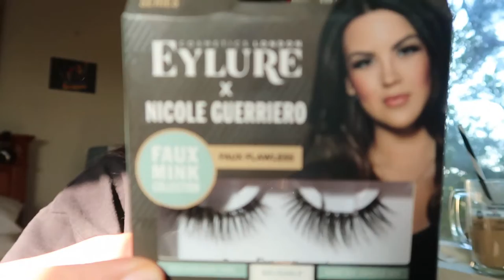grwm + updates & mental health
hi, my lil devils, i hope you're doing okay... i'm sorry i haven't posted in a while. also apologies for this long video, i hope you enjoy it!
HOTLINES:
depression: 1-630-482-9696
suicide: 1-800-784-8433